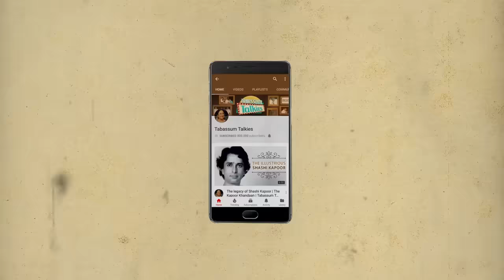Mohan Gokhale : The Actor Whose Sudden Death Shocked The Film Industry | Tabassum Talkies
Mohan Gokhale started his journey from theatre and worked in many films and TV serials. He was one of the finest actors.Watch this episode to know more about his journey and his shocking death incident.